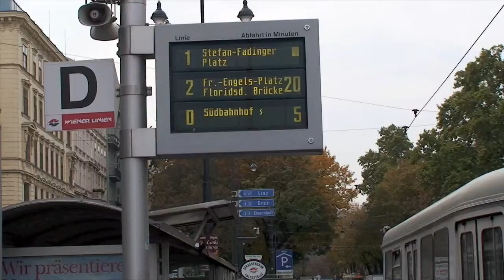Vienna trams 4 - to Floridsdorf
On the afternoon of Wednesday 28 October 2009, we ride Vienna tram route 2 from the Ringstrasse to the terminus at Floridsdorfer Brucke (bridge over the Danube), then cross the Danube on tram 31, to Floridsdorf Bahnhof (station). Also seen: lines 30 and 32.